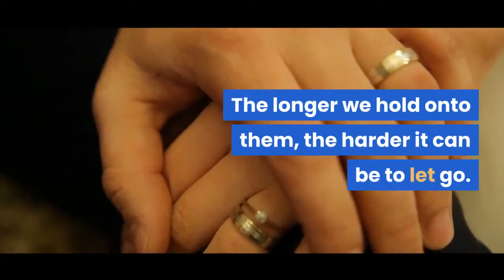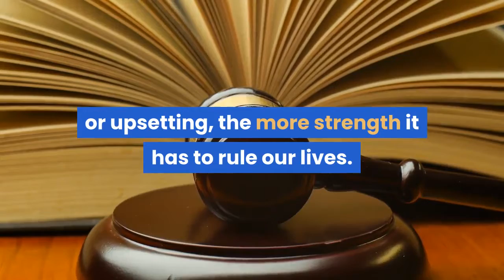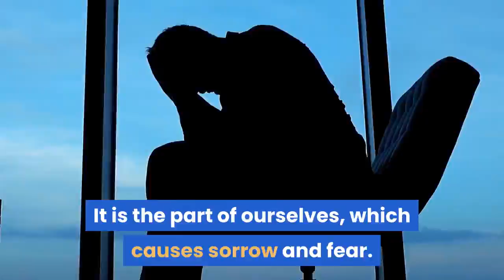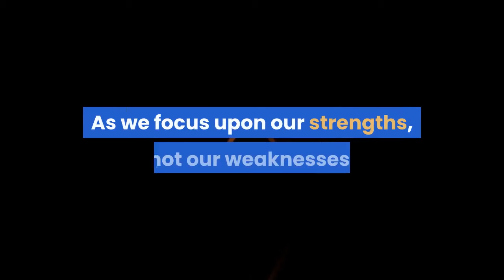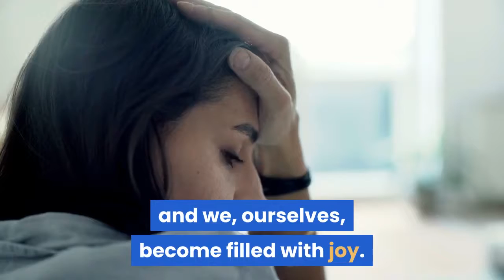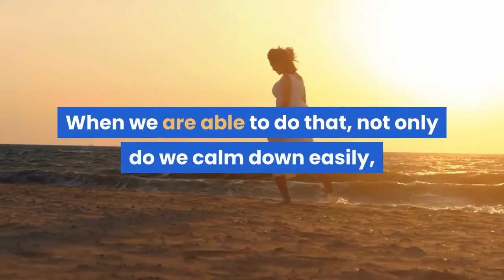Zen Steps For Calming Down Easily